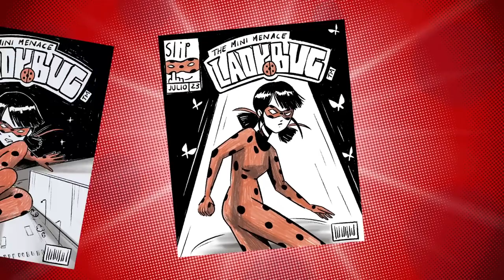🐞¿DE DÓNDE SURGIÓ LADYBUG?🐾 - ORIGEN DE MIRACULOUS☯️